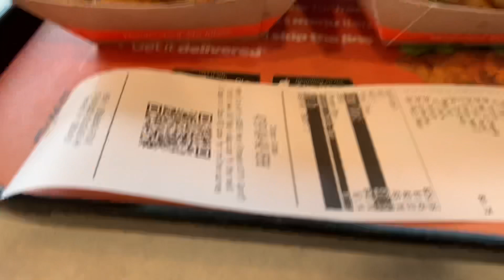Picked Up A Ford Focus … For Destruction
I picked up a Ford focus from my friend Dave to put it on the Burnout pad… Maybe to bomb around the field or pull down some trees… I’m not sure how this might end for the car￼

Got stuff you want to send us…

The Burnout Box
Brighton, Ontario
K0K 1H0
Canada